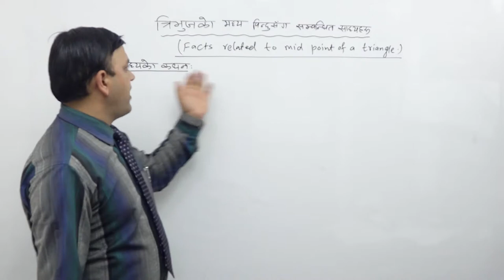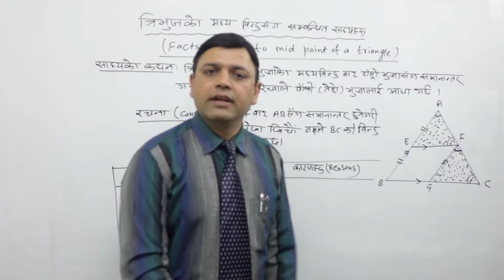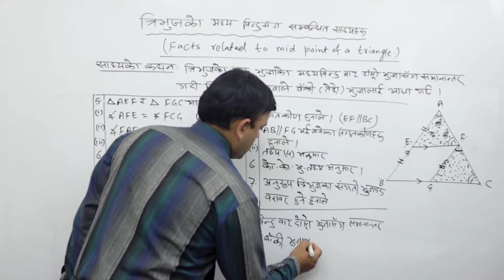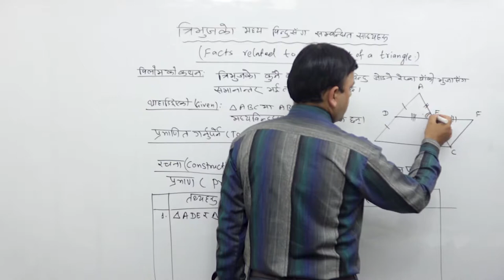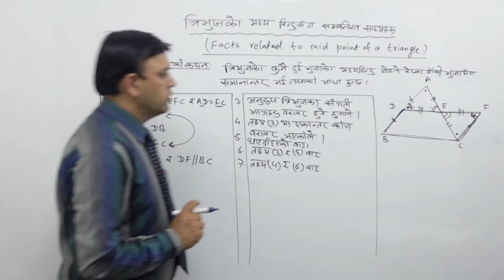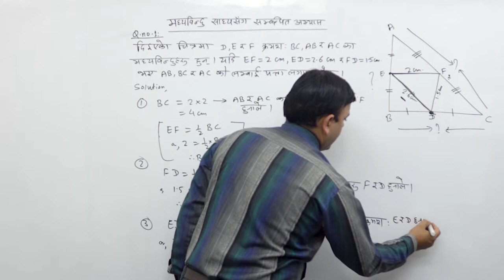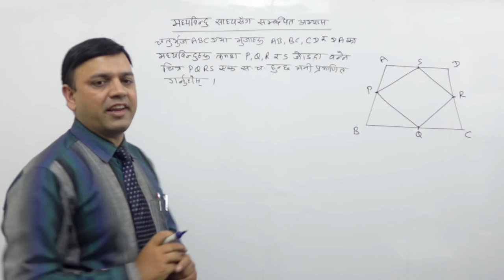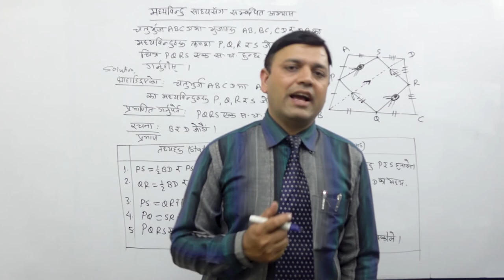Class 9 math Geometry part 10